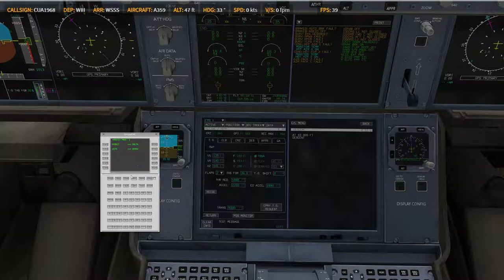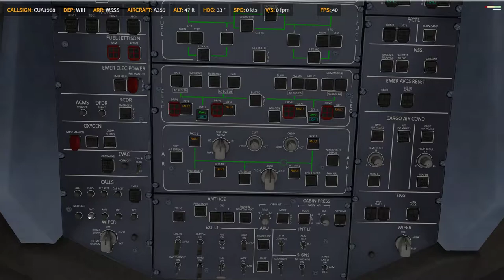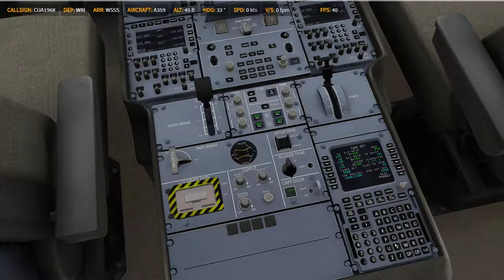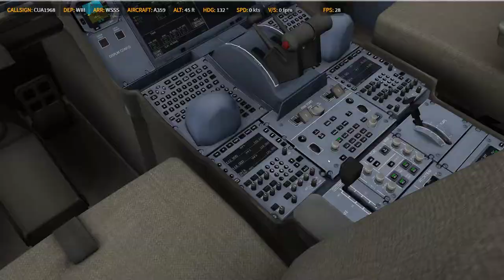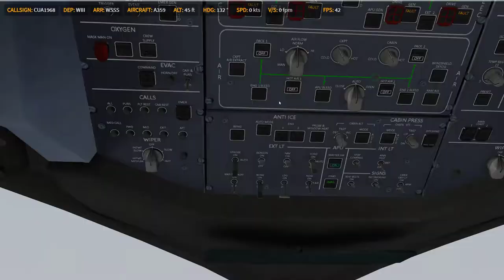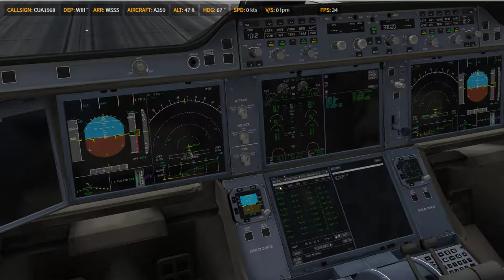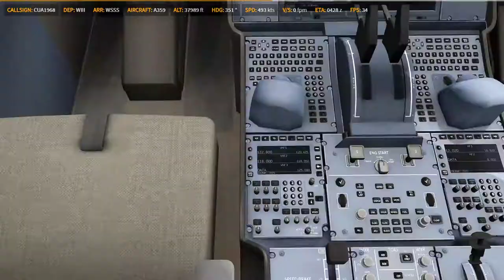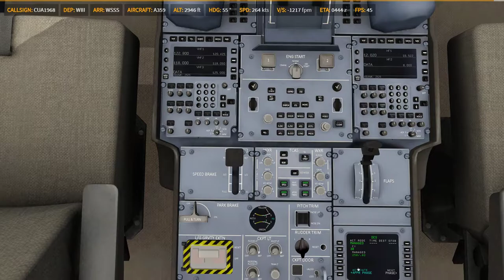XP11 | FF350 | ✈ WIII → WSSS | KN5041 / SQ957 0504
Prepar3D
    -PMDG 737
    -PMDG 747
    -PMDG 777
    -QW 787
    -FSL320
    -AS330 [ 如果有的話ㄏㄏ ]
    -ASP4
    -EFBV2
    -ChasePlane
    -ORBX Global Base pack / vector / lights
XP11
    -FF320U
    -FF350
   -JD330
   -ZIBO737
   -ASXP